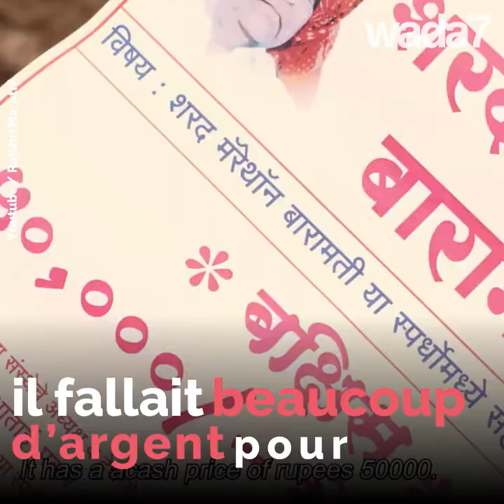Elle court pour sauver son mari!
Cette indienne a 68 ans et elle participe à des marathons pour sauver son mari. Découvrez son histoire inspirante 😍🥺